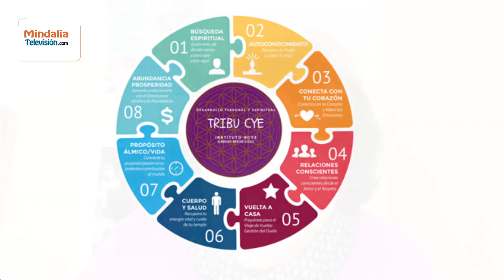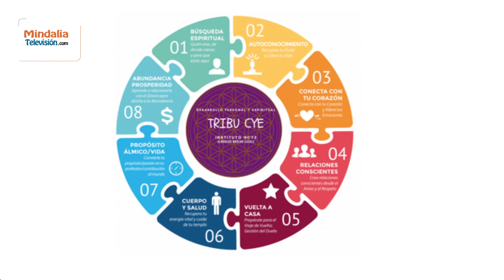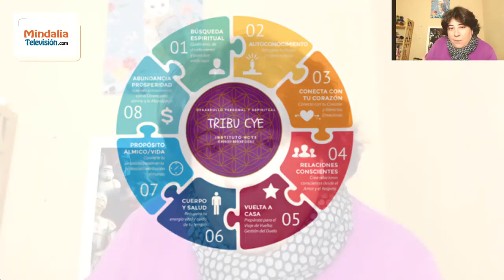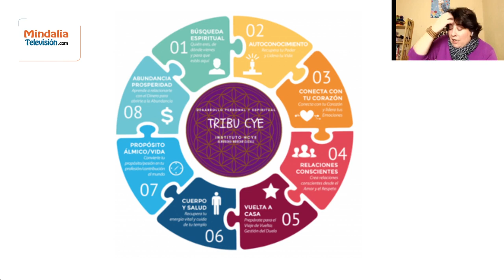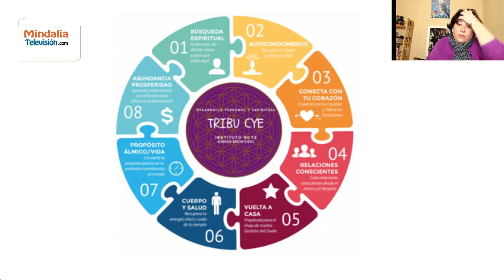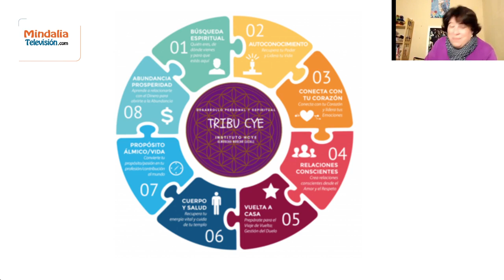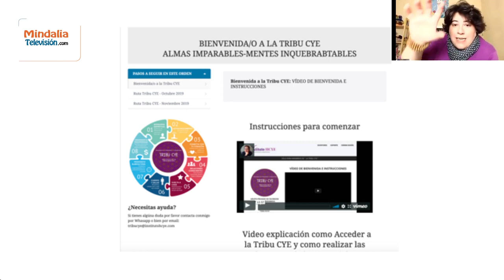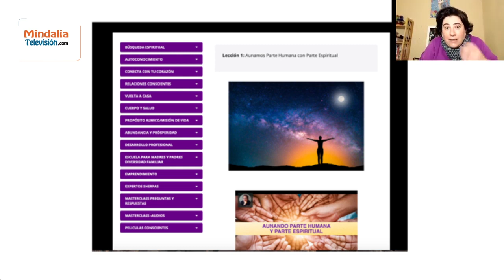Cómo Conectar con tu Poder Ilimitado. Entrevista a Almudena Moreno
Cómo Conectar con tu Poder Ilimitado. Entrevista a Almudena Moreno realizada en diciembre de 2019.

Abordaremos y conoceremos la "solución" y el "cómo" transcender tus Límites y Conectar con tu Poder Ilimitado para liberarte del Miedo a que no te quieran, a ser rechazado, a no ser suficiente, al abandono, a la soledad y a la tristeza. Te daré las pautas para gestionar la rabia o la frustración y así poder transformar un momento duro, en la mejor experiencia de tu Vida.
 El Ser humano tiene un potencial ilimitado, mucho no lo saben, otros lo niegan. Esto es algo que no nos han enseñado en la escuela, por eso lo desconocemos.
 Tú puedes hacerlo, solo necesitas las herramientas adecuadas y, lo cierto, es que no nos han preparado para ello. Nos han "bombardeado" de creencias limitantes; nos han hecho creer que el sufrimiento, la infelicidad, el dolor o la carencia es inevitable y forman parte de nuestra vida diaria; pero tú PUEDES CONSEGUIRLO TODO.
 Por eso he creado la TRIBU CYE, una nueva Escuela Online donde podrás aprender las Herramientas que necesitas para transformar tu Vida y las claves que realmente te hagan crecer como persona, evolucionando a través de la Asignatura Pendiente que todos tenemos:  "El Desarrollo Personal y Espiritual"
 Nelson Mandela ya lo dijo: "Nuestro Miedo más profundo es que somos Poderosos sin Limite. Es nuestra LUZ, no la Oscuridad, lo que más nos asusta". En el Instituto HCYE creemos que tienes el Derecho Divino a tenerlo todo. Creemos en ti y por eso tenemos las herramientas y la solución para Conectar con tu Poder Ilimitado y Permitirte Ser en Libertad y Autenticidad brillando como te Mereces.

ALMUDENA MORENO
Emprendedora y Empresaria. Directora del Instituto HCYE. Desarrollo de Personas y Organizaciones. Trainer & Executive Coach Profesional.Experta en Auto-liderazgo. Mentora& Coach de Emprendedores Coaches&Terapeutas. Speaker Profesional imparte formaciones, sobre Desarrollo Personal y Espiritual.
ENLACE A LA TRIBU CYE:
PROMOCIÓN EXCLUSIVA DEL INSTITUTO HCYE (Almudena Moreno Casale)
para ti, si has accedido a este video y estas aquí, podrás disfrutar del la Tribu CYE
por 19,90€ al mes de por vida en lugar de 47€.
[Acceso a la oferta exclusivamente por este enlace]
Enlace Promocional Acceso a TRIBU CYE POR 19,90: